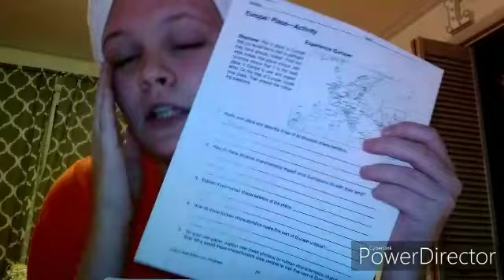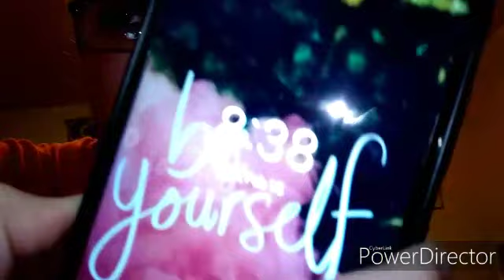NIGHT TIME ROUTINE!!! 😴